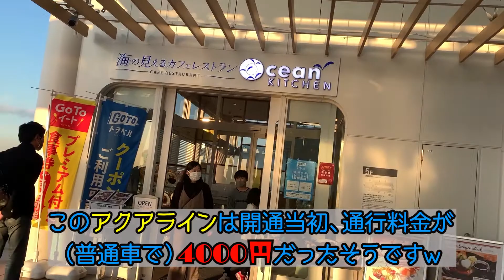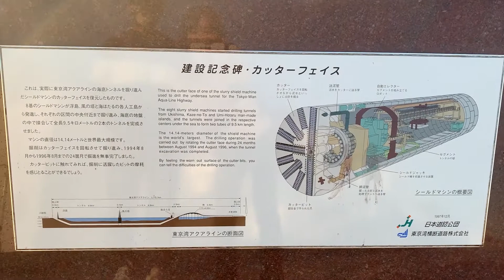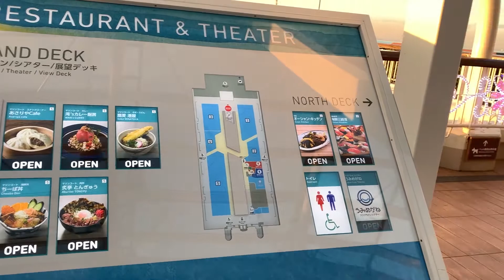【Jap】海の上にあるパーキング「海ほたるパーキングエリア」がめっちゃ豪華！！世界でも珍しい🤩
今回は海ほたるパーキングエリアの紹介です！

海ほたるは、神奈川県と千葉県を結ぶ高速道路（通称：アクアライン）のパーキングエリアで、1997年に建設されました。

ここは日本で唯一海の上にあるパーキングエリアで、東京湾を一望でき景色やごはんを楽しむことができます。

2018年放送の劇場版コード・ブルーのロケ地にもなったそうです！

もちろん、海の上にあるパーキングエリアは世界でも珍しく、海ほたるは外国人観光客の方にも密かに人気を集めています！

是非海ほたるをご覧ください。